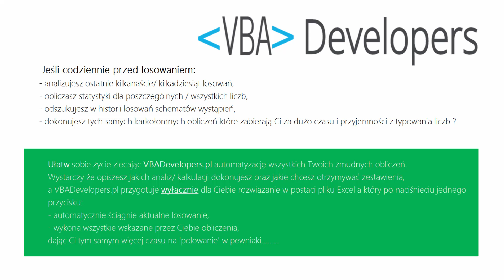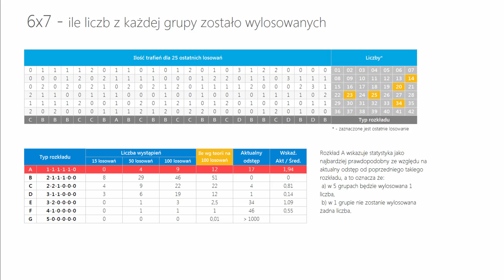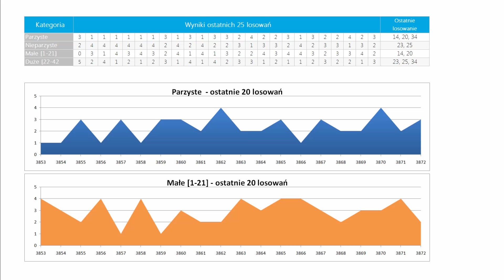Mini Lotto - statystyka oraz typowanie na DZISIAJ, 06 grudnia - WTOREK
Analiza losowań oraz typowanie liczb na dzisiejsze losowanie o godzinie 21:40.